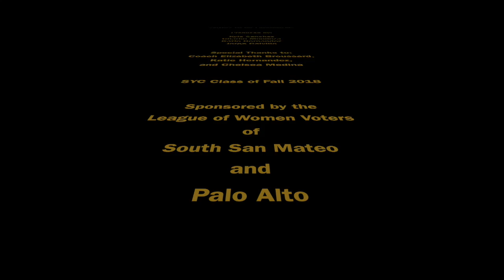Justice for the Environment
This video is a project from the New Voices for Youth class of Fall 2018 at the Siena Youth Center in Redwood City, California.